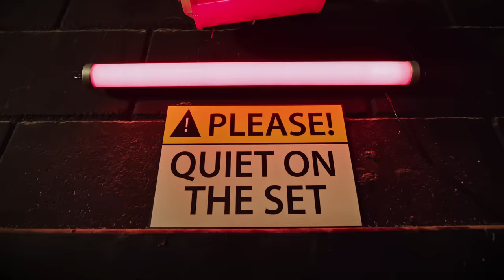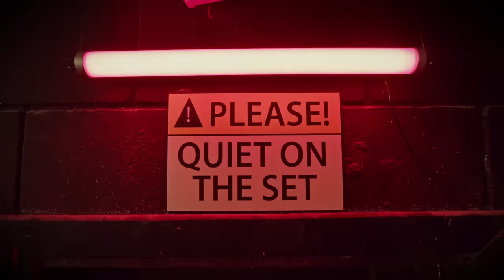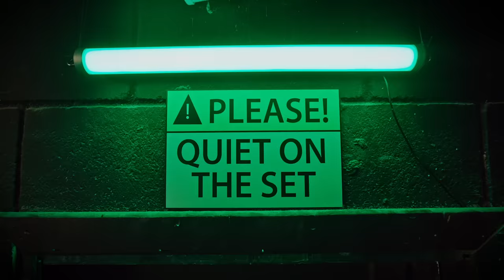Vintage Culture, Fancy Inc - Cali Dreams feat The Beach [Official Music Video]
Cali, Cali! Cali, Cali!

CREDITS

Artists:
Lukas Ruiz
Matheus Rodrigues
Adriano Szancowski
George Morgan
Bentin Ruiz

Artist Managers:
Marcelo Arditti
Guga Trevisani
Felipe Gaspar
Jay Rogovin

Creative Director:
Carlos Sollito

Marketing Manager:
Gabriel Lisboa

Executive Producer:
Olivia Chiesi

Vintage Culture's Film Producer:
Nelson Lacerda

Vintage Culture's Photographer:
Fabrizio Pepe

CREDITS | CAVE

Directed by Rafael Kent
Executive Produced by Tânia Assumpção
Written by Rafael de Miranda, Rafael Kent
Cinematography: João Frohlich
Production Designer: Cacá Montagnana
Costume Designer: Mariana Martinelli
Casting Director: Mei Yi Ho
Make up & Hair: Iris Bittencourt, Patrícia Martinelli
Creative Search: Daniel Tandy
1st AD:  Ivan Benigno, Manu Fenerich
Production Coordinator: Arianne Elias, Tânia Assumpção
Head of Production: Victor Ferrari, Rafael Pinto
Line Producer: Juliana Lima, Pedro Olaya
Assistant Production: Dzyan Ricioli, Lucas Branco
Assistant Art/Production Designer: Alexandre Borges
Art Coordinator/Construction Coordinator: Marcio de Carvalho (Lelou)
Set Decorator/Props: Winnie Ramos
Assistant Set Decorator: Lunna Tourounoglou
Assistant Art Coordinator/Buyer: Livia Blues
Special Effects: Vagner Martão
Casting Assistant: Vanessa Amy
Cast: Rafael França, Gabriela Vinci, Fayola Ade, Leonardo Possatti, Rafael de Lima,  Adriano Santos, Dino Teixeira, Gutemberg Lins, Ralph Tung, Adilson Eustáchio, Cris Albano, Felipe Flip, Vagner Martão
1st Assistant Camera/Focus Puller: Cristiano Machado, Keller Gonçalves
Camera Operator, Steadicam: Gustavo Morozini
Technocrane Operator: Murilo Ribeiro
2nd Unit / Video BTS: Adilson Marques, Eduardo Ohara, Marcos Voma
Still BTS: Steffany Lima
Gaffer: Renato Gaúcho
Key Grip: Rogério Costa
Post Production House: Gafanhotto Post
Post Production Finisher: Cris Caffaro, Driano Torres
Post Production Coordinator: Paula Solano
Digital Compositing: JR Polenga
Editors: Guilherme Falotico, Rafael Kent
Color Grading: Acauan Pastore
Designer: Pedro Reis
VFX Company: WarriorsVFX
Executive Producer: Adriano Costa
VFX Supervisor: Daniel Soci
VFX Concept Artist: Estevão Chromiec
Audio Production: Cabaret Studio
Sound Designer: Bruno Peras
Attendance: Flávia Caparelli, Ingrid Lopes
Coordination: Carol Oliveira, Junior Freitas, Verusca Garcia
Support: Águia Locações, Bolha Films, Digital35, Electrica, Grip Support

LYRICS

Owe, something’s burning up inside me; yea I need to let go
And were you laying in my bed or was I dreaming?

Cos you're a dream a fabrication of wonders
Your stars I need to lay under
You're where I wanna be
Into your light of love and deep expectation, inhale the green, let it take us, and watch us fade away

In Cali Cali fornia
Somewhere in heaven and I want you
Your wildest visions always come true

So tell me what you dream of
Is it the rhythm of a sweet love?
Cos I’ve been craving something real love
And I need your touch

I lay here thinking of you now
I can’t deny it that I want you baby
Cos just one touch it ain’t enough
I crave your taste now is it lust maybe

Your scent’s got me now I’m addicted
So rich I need to bathe in it owe baby night and day
You take me higher, darling we don’t need ceilings; they’ll only stop us from dreaming
It could be you and me

(I dream of you and me)
(So high I can't believe)

So why you gotta leave me frustrated
I haven’t said what I wanna say
So why u gotta be complicated
Is it forever that I have to wait

Cali Cali Cali Cali Cali Cali fornia

My legs are still walking
My mouth is still talking
Guess I'll just keep crawling to you

California
California

And now your what I dream of
I need the rhythm of your sweet love
Cos I’m just craving something real love
(I’m craving something)

Oh Cali Cali fornia